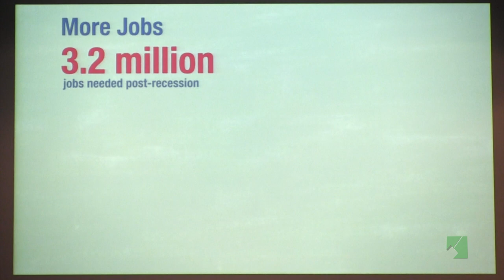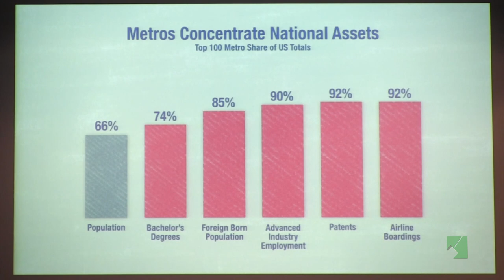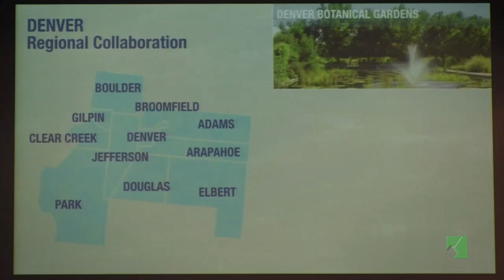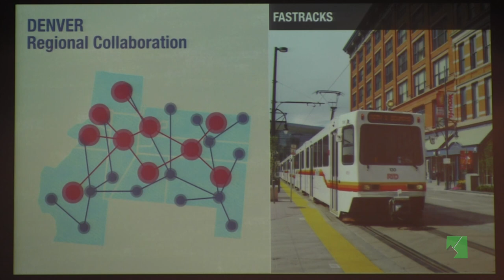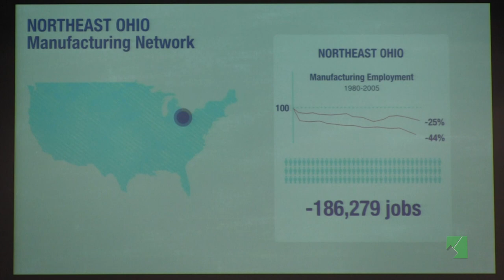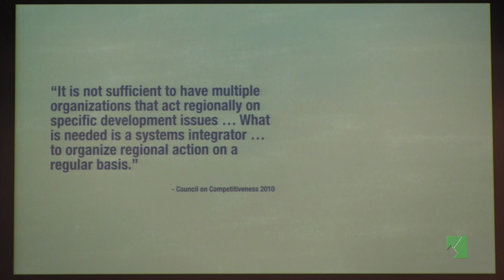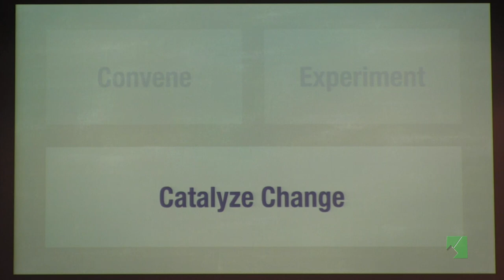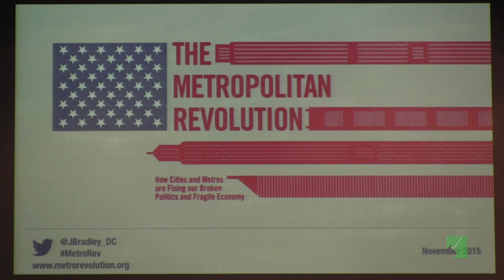November 2015 Speaker Series – The Metropolitan Revolution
Nov 18, 2015 Speaker Series – The Metropolitan Revolution: How Cities and Metros Are Fixing Our Broken Politics and Fragile Economy

SPEAKERS:
Jennifer Bradley, Director, Center for Urban Innovation, The Aspen Institute

Jennifer Bradley is the founding director of the Center for Urban Innovation at the Aspen Institute. She joined the Aspen Institute in 2015 after spending seven years as a fellow at the Brookings Institution Metropolitan Policy Program. While at Brookings, she co-authored The Metropolitan Revolution (Brookings Press, 2013) with Bruce Katz. The book, which was widely praised and cited, explains the critical role of metropolitan areas in the country’s economy, society, and politics.

DISCUSSION SUMMARY:
Jennifer Bradley will do a presentation on “The Metropolitan Revolution book”, followed by a roundtable discussion. The presentation will cover key examples of regional collaboration for economic development, addressing issues such as transportation planning, the connection between land use/zoning and innovation, and high leverage land use and infrastructure strategies that support economic diversification. Participants will leave with an understanding of models of regional collaboration around key issues.